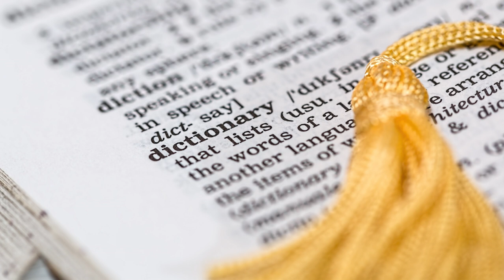8 dimensions of wellness | Yoga Directory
Explore 8 dimensions of wellness on Yoga directory YogChakra.com

The 8 dimensions of wellness are important because they represent different aspects of our lives that contribute to our overall well-being. These dimensions are interconnected and interdependent, meaning that neglecting one dimension can have a negative impact on other dimensions as well.

Here are the 8 dimensions of wellness and why they are important:

1. Physical Wellness: This dimension includes taking care of our bodies through exercise, healthy eating, adequate sleep, and avoiding harmful habits like smoking or excessive alcohol consumption. Physical wellness helps to prevent illness and injury and promotes a healthy and active lifestyle.

2. Emotional Wellness: This dimension involves managing our emotions, understanding our feelings, and being able to express them in a healthy way. Emotional wellness helps us to cope with stress, build healthy relationships, and have a positive self-image.

3. Intellectual Wellness: This dimension includes engaging in stimulating mental activities, such as reading, learning, and problem-solving. Intellectual wellness helps us to expand our knowledge and skills, stay curious, and maintain mental clarity.

 4. Social Wellness: This dimension involves building and maintaining positive relationships with others. Social wellness helps us to feel connected, supported, and valued, and it promotes a sense of belonging and community.

  5. Environmental Wellness: This dimension includes taking care of our surroundings, such as the air we breathe, the water we drink, and the natural world around us. Environmental wellness helps us to live in a clean, safe, and sustainable environment.

 6. Occupational Wellness: This dimension involves finding meaning and purpose in our work or other meaningful activities. Occupational wellness helps us to feel fulfilled, motivated, and satisfied with our lives.

  7. Financial Wellness: This dimension includes managing our finances in a responsible and sustainable way. Financial wellness helps us to achieve our goals, reduce stress, and maintain a sense of security.

  8. Spiritual Wellness: This dimension involves finding meaning and purpose in life through spiritual or religious practices. Spiritual wellness helps us to feel connected to something greater than ourselves and promotes a sense of inner peace and well-being.

Overall, focusing on all 8 dimensions of wellness can lead to a more fulfilling and balanced life, both mentally and physically.